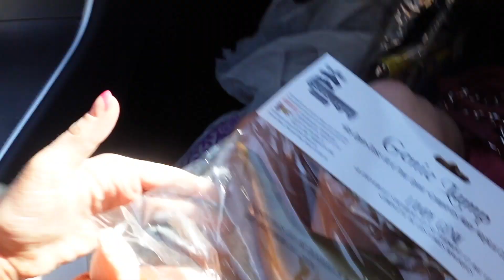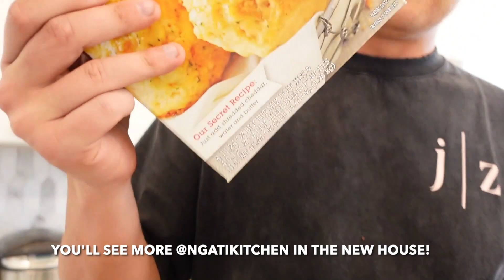A NAGTI HALLOWEEN | The Ngati Family, Episode 34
We had a pretty Ngati Halloween! We went with a family theme but went on quite the scavenger hunt for Jagger's costume! Take a look and then tell me what you did for Halloween in the comments below!

♡ FOLLOW US ♡

♡ SHOP JZ STYLES ♡